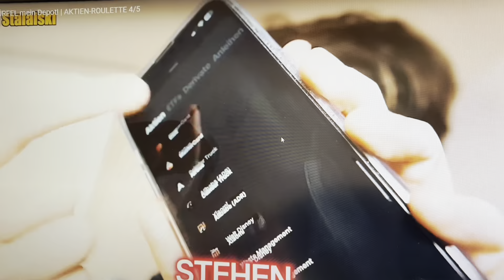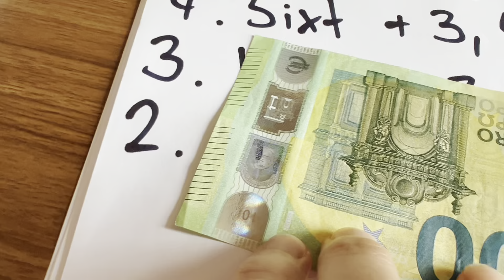Ich WÜRFEL mein Depot! | AKTIEN-ROULETTE 5/5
Wir spielen Aktien-Roulette mit 1000 Euro.